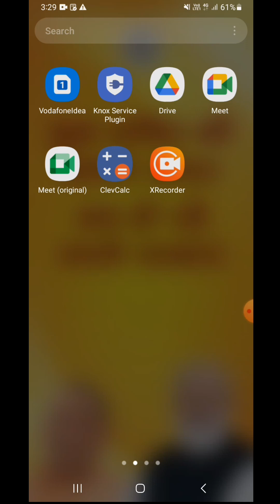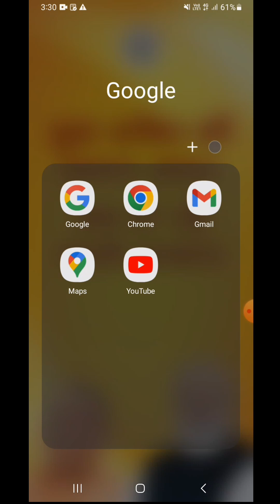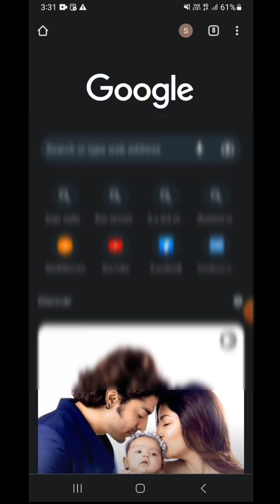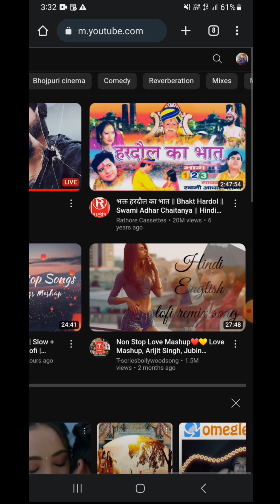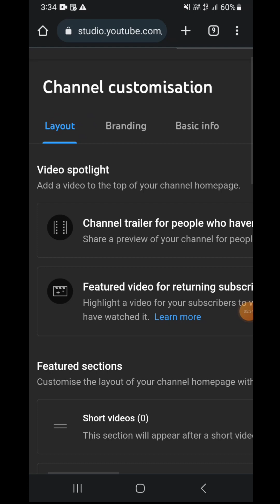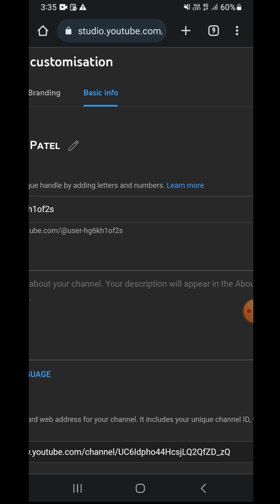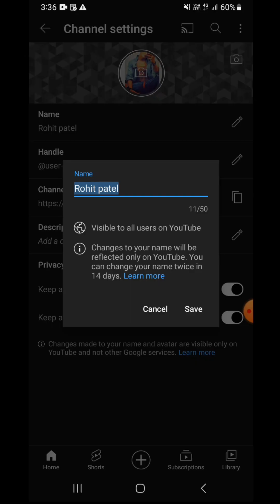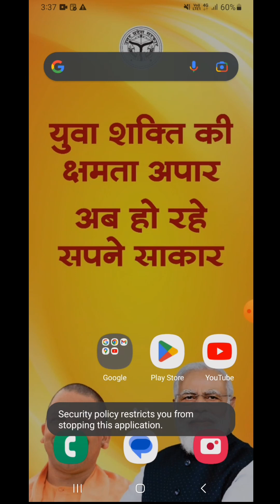How To Change YouTube Channel Name Just One Click || YouTube New Updates || 100% Working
Choose a channel name that represents you and your content. Changes made to your name and picture are only visible on YouTube and not on other Google services. You can change your name twice in 14 days